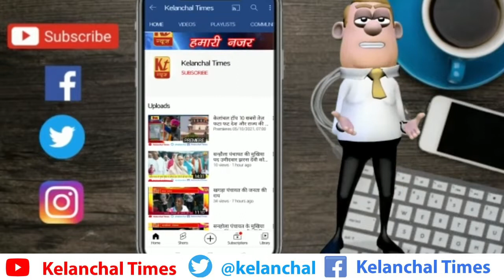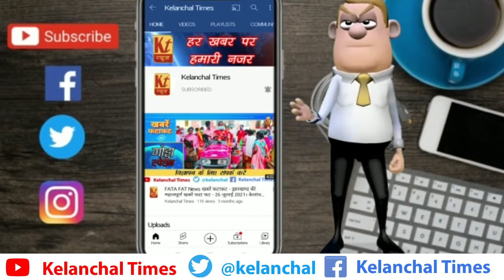बसंतराय क्षेत्र ग्राम पंचायत धपरा में चार दिवसीय क्रिकेट टूर्नामेंट का आयोजन किया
फाइनल मैच चांडाल बसंतराय बनाम  Csc धपरा के बीच खेला गया सीएससी टॉस जीतकर पहले बल्लेबाजी करते हुए निर्धारित 6 ओवर में 3 विकेट नुकसान 95 रन बनाए जबकि चांडाल टीम बसंतराय ने लक्ष्य का पीछा करने उतरा तो 6 ओवर में 8 विकेट के नुकसान पर 78 रन बनाएं CSC धपरा ने मैच पर कब्जा किया, मोहम्मद शमी ने ताबड़तोड़ बल्लेबाजी करते हुए मैन ऑफ द सीरीज अपने नाम किया, विजेता टीम को धपरा पंचायत के मुखिया प्रत्याशी महफूज आलम द्वारा 10000 और ट्रॉफी दिया गया वही उपविजेता टीम को धपरा पंचायत के मुखिया जय नारायण भगत के द्वारा 6051 और ट्रॉफी दिया गया कॉमेंटेटर अत्ताउल्लाह हारून हसनैन मुख्य अतिथि बसंतराय प्रखंड कांग्रेस अध्यक्ष आलमगीर आलम जिला परिषद प्रत्याशी एहतेशाम उल हक, उप मुखिया नसीम आलम पंचायत समिति उम्मीदवार अकमल आलम हाजी अयूब अंसारी खुद्दुस आलम दिलीप यादव सिद्दीक जुल्फिकार सगीर रशीद इत्यादि उपस्थित थै